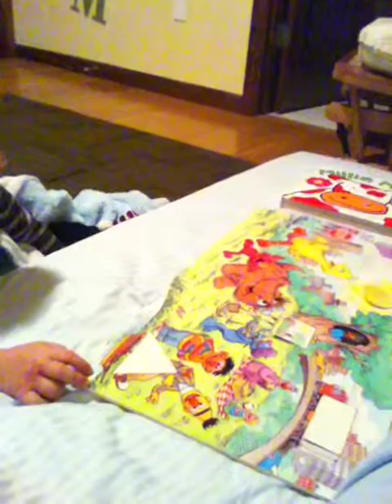Elmo is RUNNING!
Dex gives us updates on all of the Sesame Street characters' shenanigans.  (He told us before the camera went on that Bert and Ernie were "Happy!")